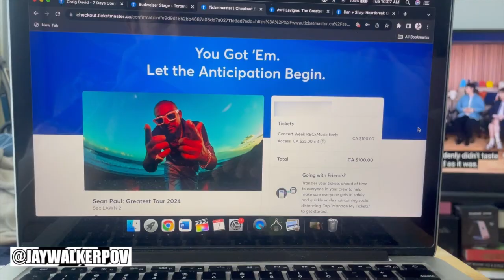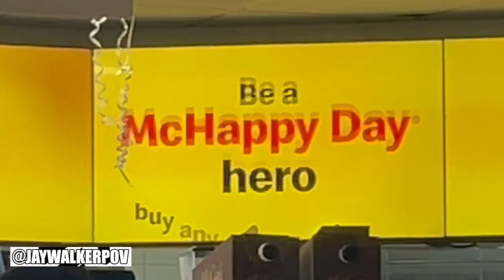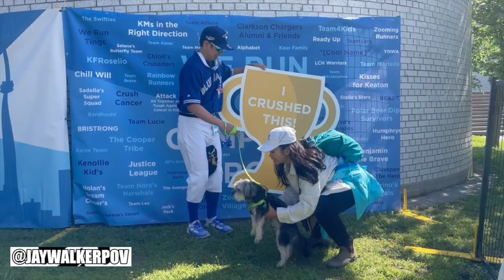JWPOV Live From Last Week Ep 177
Welcome fellow JayWalkers to the 177th Episode of JWPOV Live From Last Week, a show featuring the daily life of JayWalkerPOV in a weekly episode.  This episode shot at the beginning of May features $25 Concert Wk Tix, Condo Tennis, Dog Walks, Pet Shop Hopping, George's BBQ, Visit to Janelyn's, Random Trip North, Northern Lights in GTA, Sporting Life 10K, Mother's Day Blue Jays Game, $55 Wine Bottles, & bday greets.

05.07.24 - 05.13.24